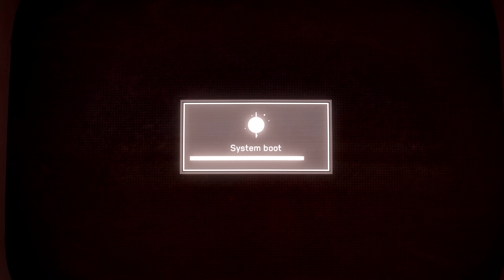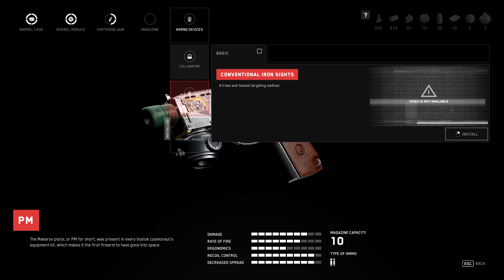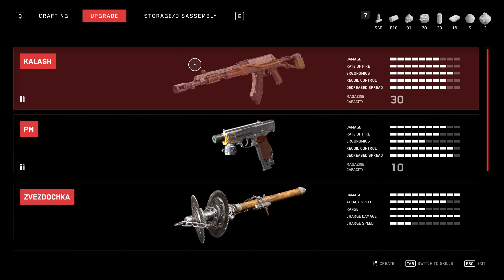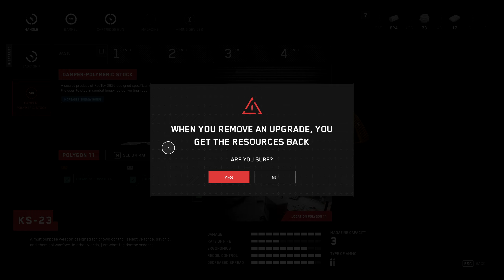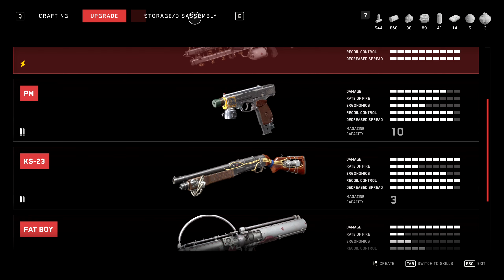Atomic Heart Part 14 - Journey to Polygon 11: of Traps, Robots, and Weapon Upgrades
In this epic video, I journeyed to Polygon 11 and faced the most challenging puzzles, angry robots, and even one that scared me. But I conquered it all and even found blueprints to upgrade my weapons! Watch this insane adventure and find out what else I was able to discover in this dangerous place.

Have a seat, take a food and relax by watching my gameplay🍿😉